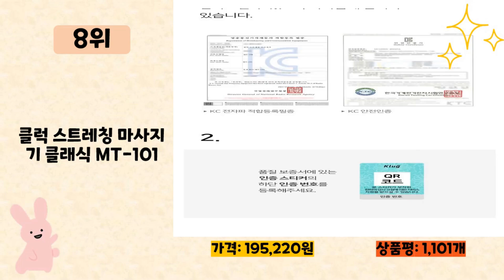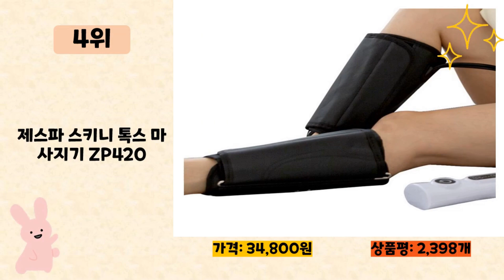종아리마사지기 사기 전에 이 영상 먼저 보세요! 2024년 인기 많은 종아리마사지기 추천 TOP10 / 구매후기, 판매량, 가격이 모두 반영된 최신 순위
2024년 판매량이 높은 종아리마사지기 추천 TOP10을 소개합니다.

♥10위   [풀리오 본사] 풀리오 종아리 마사지기 V3 / 무선 온열 공기압 강도조절 발 다리 안마기  [  149,000원  ]

♥9위   비타그램 에어그라운드 플러스 4방 마사지기 VG-AM04  [  119,000원  ]

♥8위   클럭 스트레칭 마사지기 클래식 MT-101  [  195,220원  ]

♥7위   OYEAH 종아리 마사지기 무선 온열 공기압 강도조절 발 다리 안마기 K-705 (지퍼형)  [  66,310원  ]

♥6위   비타그램 미니 종아리 발마사지기 LF-199  [  39,900원  ]

♥5위   Smabat 다리 마사지기 무선 종아리 마사지기 안마기 공기압 온열  [  39,900원  ]

♥4위   제스파 스키니 톡스 마사지기 ZP420  [  34,800원  ]

♥3위   제스파 레그라이너 종아리 겸용 발마사지기 ZP1003  [  160,550원  ]

♥2위   인사이디 무선 전동 미니 마사지건  [  19,900원  ]

♥1위   풀리오 종아리 마사지기 / 최신형 무선 온열 공기압 강도조절 발 다리 안마기  [  109,000원  ]